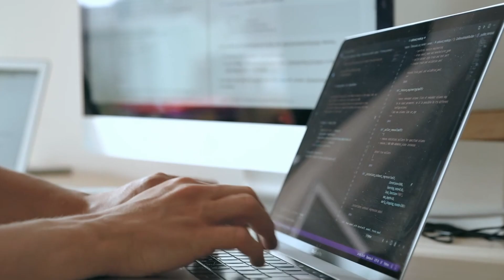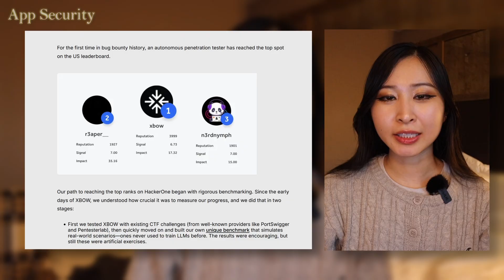BEST 6-Figure Cybersecurity Skills of the Future to Get HIRED in 2026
🖥️ Start Your Cyber Career in IT FIRST: Free IT Intro Course ($50 off Full Course)

Timestamps:
(0:00) Intro
(0:29) Skill #1: Governance, Risk, and Compliance
(1:56) Skill #2: Threat Intelligence
(2:38) Skill #3: Cloud Security
(4:55) Skill #4: AI Security
(6:06) Skill #5: AppSec (Red Team)